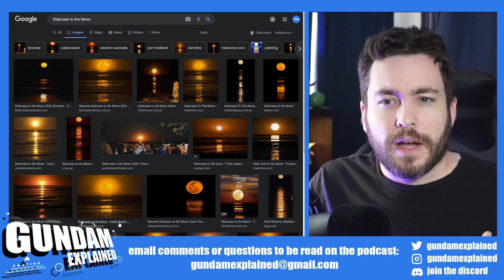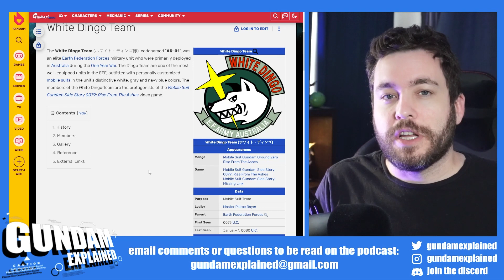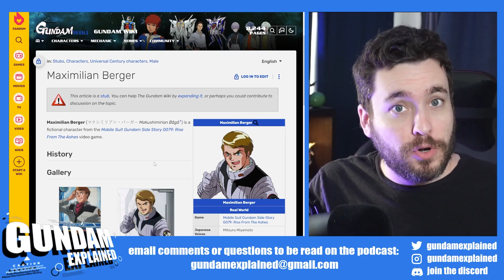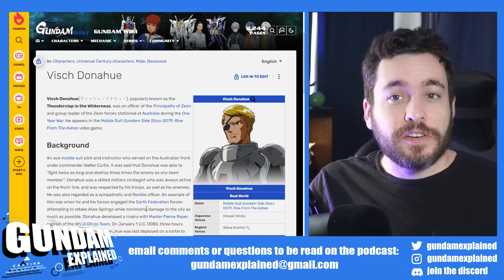The History of Rise from the Ashes [Gundam Side Story 0079]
The first Gundam game I played when I didn't even know what Gundam was! But it's a cool story with cool non-Gundam suits - and an ecological weapon! Also, great music. White Dingo rules!